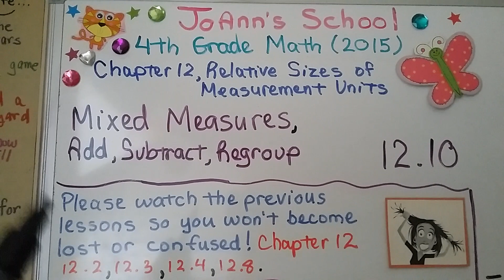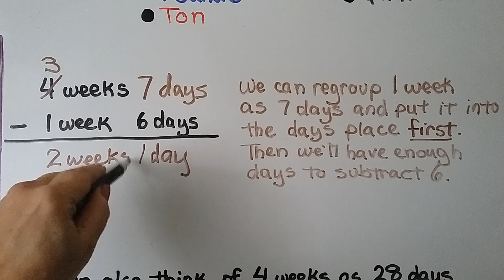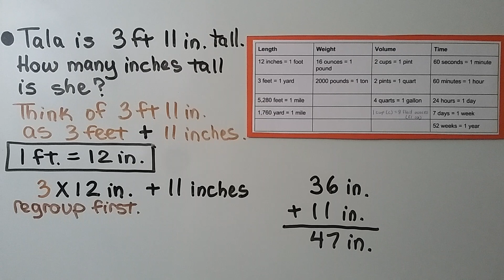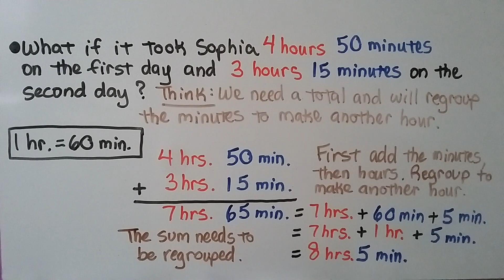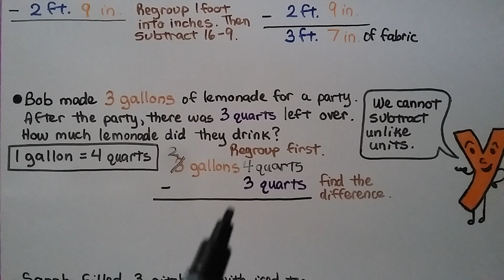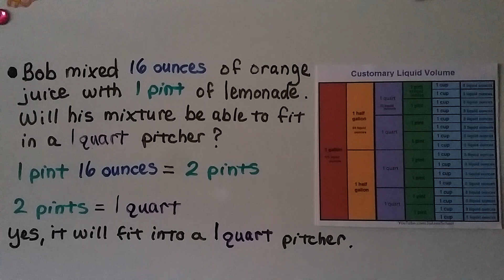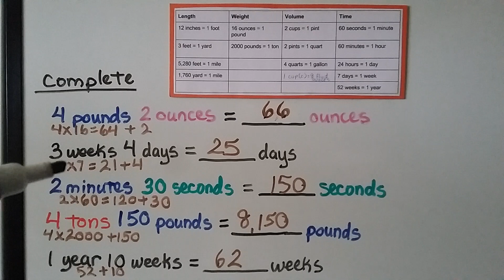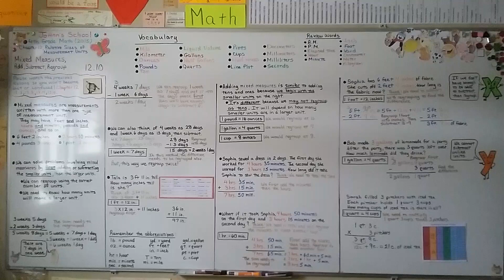4th Grade Math 12.10, Mixed Measures, Add, Subtract, Regroup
Mixed measures are measurements written with more than one type of measurement unit. They may have feet with inches, hours with minutes, pounds with ounces, and so on. We can solve problems involving mixed measures by first adding or subtracting the smaller units, then the larger units. We regroup using the correct number of units. We need to know how many units will make a larger or smaller unit. Adding mixed measures is similar to adding tens and ones because we begin with the smaller units on the right. But, it's different because we may not regroup as tens, it will depend on how many smaller units are in a larger unit. 1 pound is equal to 16 ounces, so we would regroup at 16. 1 gallon is equal to 4 quarts, so we would regroup at 4. We solve several word problems involving mixed measures with regrouping. We complete statements by converting mixed measures into smaller units.

I'm using the Houghton Mifflin Go Math!

YouTube rating for JoAnn's School videos:
L0 - No strong language
N0 - No nudity
S0 - No sexual situations
V0 - Not violent or disturbing
D0 - No drug reference or content
F0 - No flashing lights content